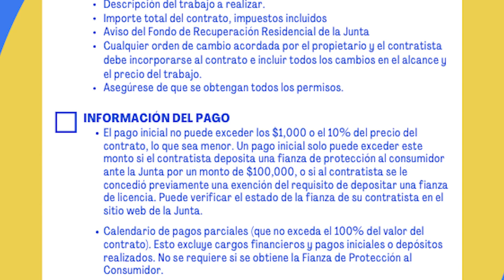Noticias Principales: Roban vehículo de construcción grande en medio del día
El GPS fue destruido y la policía de Las Vegas busca al ladrón y el vehículo.